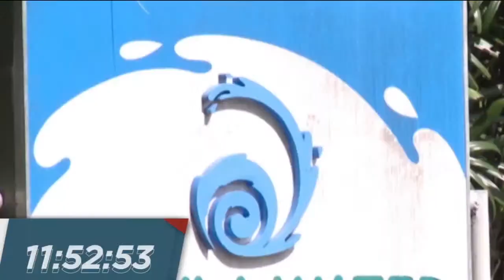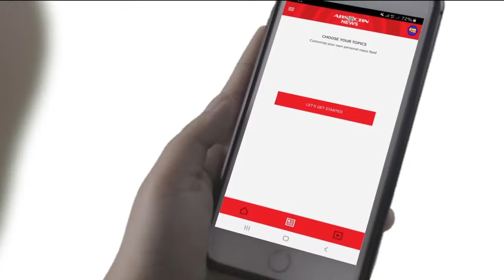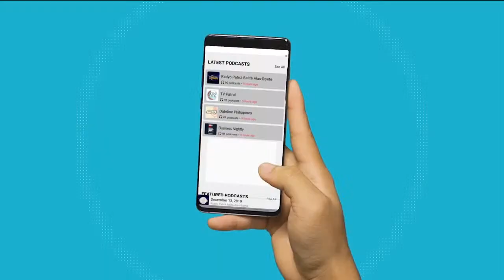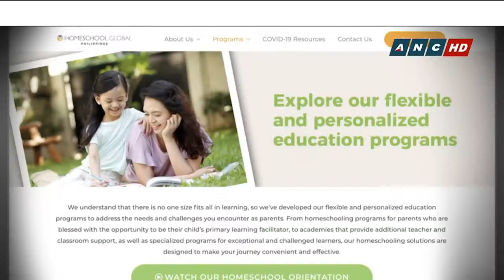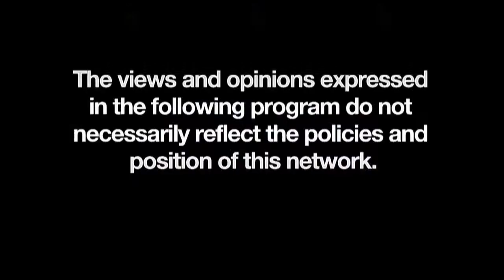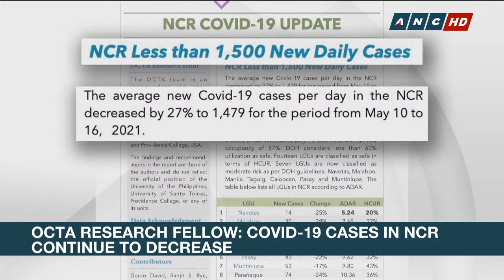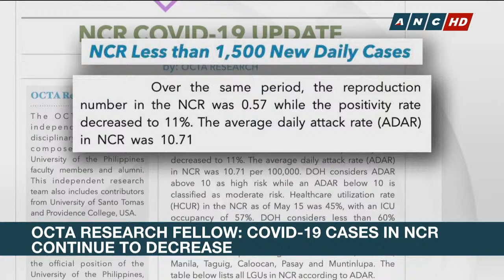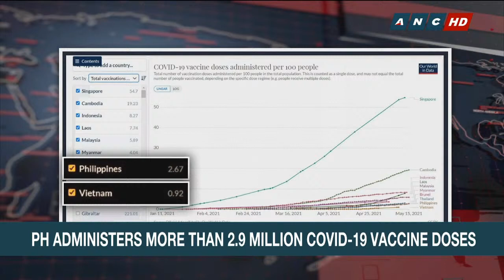Headstart | ANC (18 May 2021)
Watch here the full episode of Headstart, May 18, 2021.